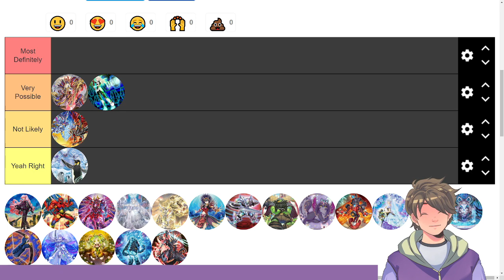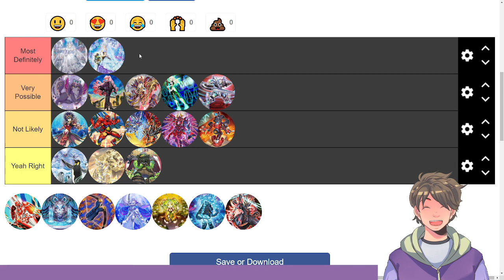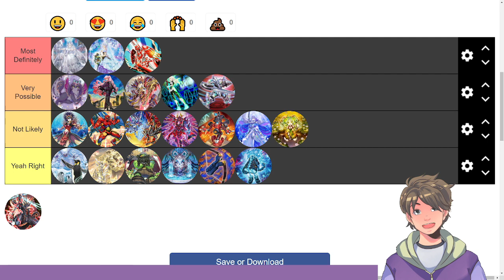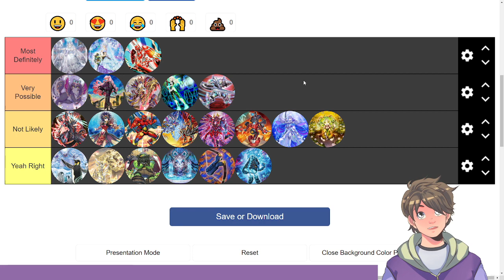Who Will Win 2023 World Tournament?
Everyone is doing a Tier list. Most relating to the current format. But none talking about the biggest event, Worlds. Here are my thoughts now that the Forbidden/Limited list has been released for Worlds.